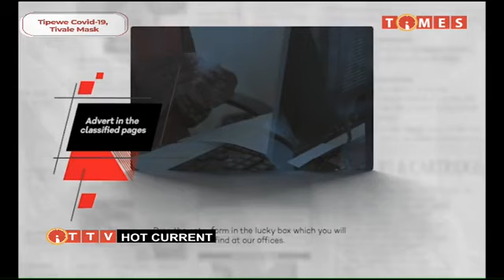HOT CURRENT 6 DECEMBER 2020